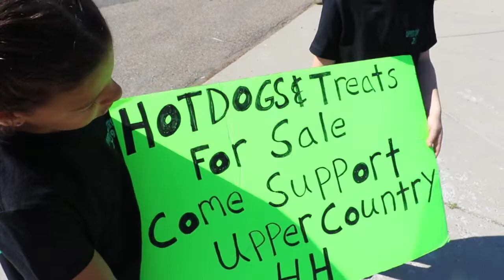Porcupine Race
A fifty year tradition of racing porcupines is still alive in Council, Idaho.
Every year on the 4th of July it happens. Here's a look.